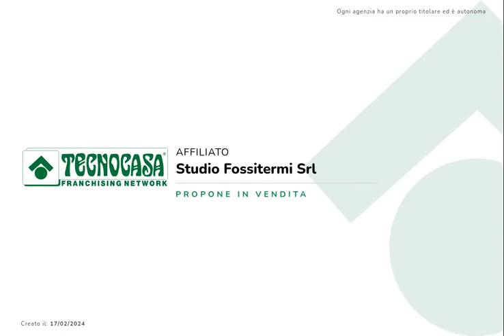3,5 vani con giardino e ingresso indipendente